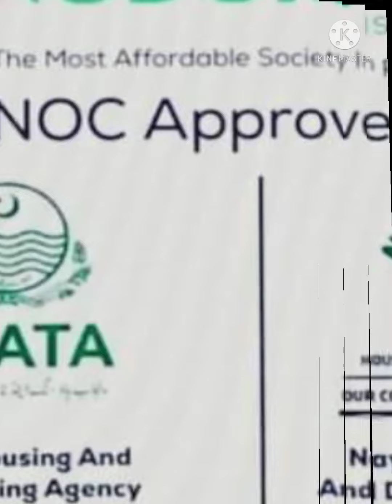kingdom valley updates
Main boluevard JV project with Blue world city